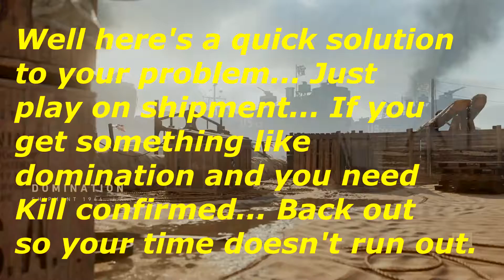CALL OF DUTY WW2 - WE HIT THE EMEMY TEAM WITH THE V2 NUKE???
PUSH BELL NOTIFICATIONS: REMEMBER TO TURN PUSH BELL NOTIFICATIONS ON SO YOU NEVER MISS ANOTHER VIDEO AGAIN.

TODAY'S VIDEO: We play Call of duty ww2 and one of our team mates hit the enemies with the V2 rocket! I was going to include the forage, but the footage got corrupted that contained the V2 rocket.

UNTIL NEXT TIME, GAME ON GAMER'S, WHERE A GAMER CAN BE A GAMER...

UPLOAD SCHEDULE: SATURDAY'S AND SUNDAYS'S 3:00 P.M. EST